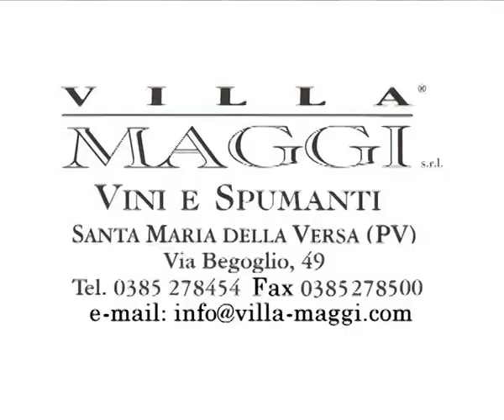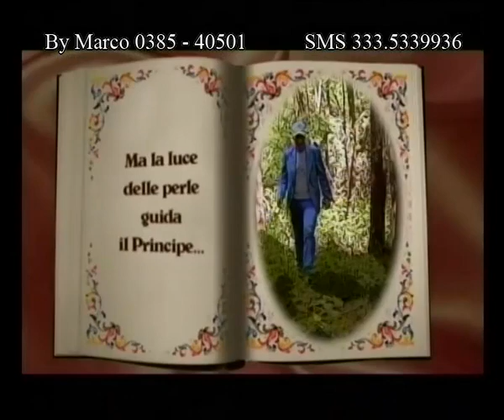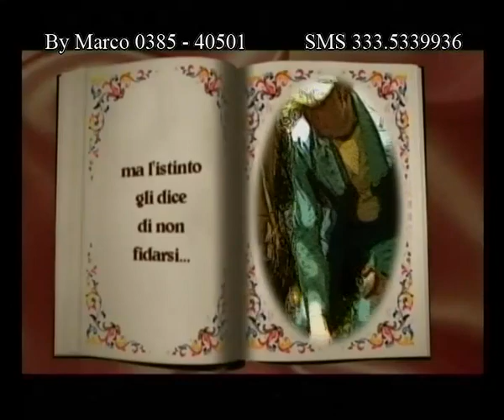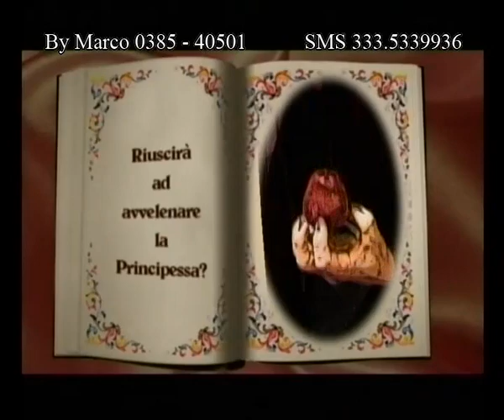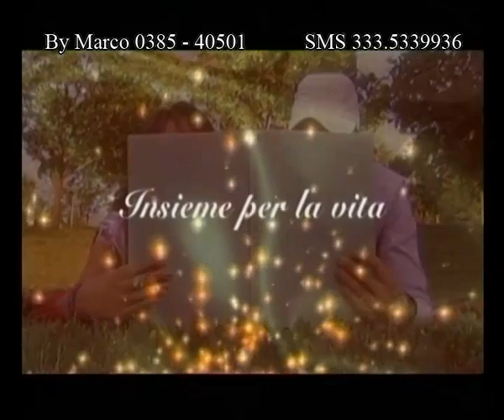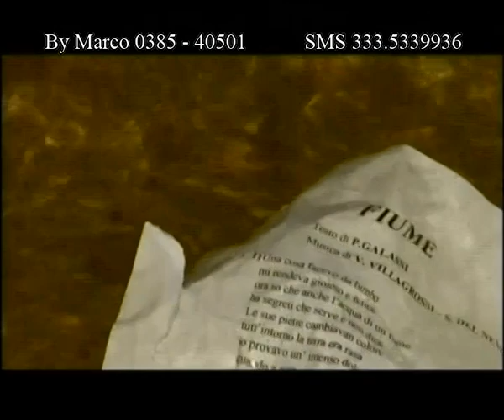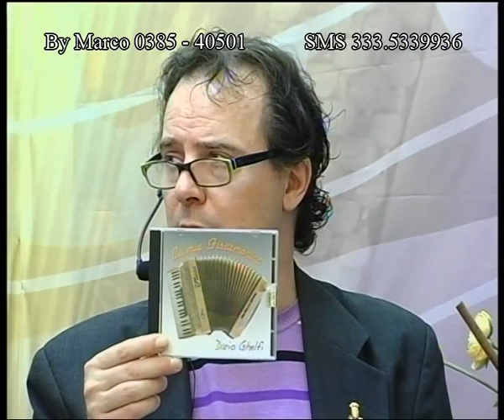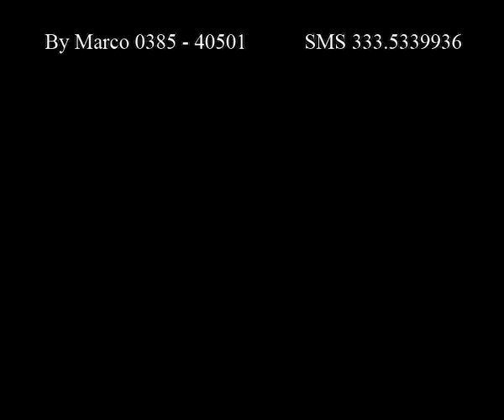FISARMONICANDO 2009 - N° 11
Puntata N° 11 di FISARMONICANDO tv stagione 2009 visibile sul satellite canale 932 di CARPEDIEM , in digitale VENETO canale 666 e FRIULI canale 609. In TOSCANA - Teleriviera - LAZIO SL 48 tv - PUGLIA - Teleradioacli - SICILIA - Antenna del Mediterraneo e Canale 2 - diretta web , tutte le puntate integrali sono visibili digitando e sul canale You tube di By Marco fisarmoniche